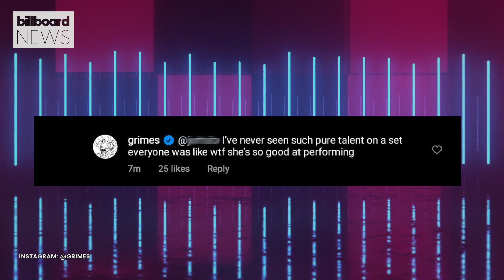Grimes Teases Her New Futuristic Era With A Cameo From BLACKPINK’s Jennie | Billboard News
Grimes is already teasing another video from her forthcoming era, and she has a friend helping her make a splash in the short visual — who just so happens to be one-fourth of K-pop group BLACKPINK.